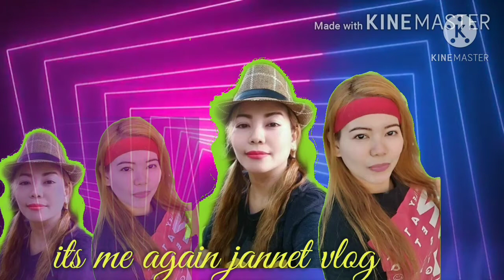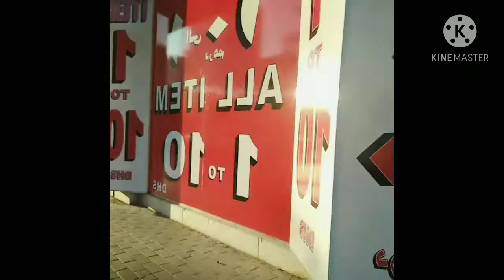shopping to 1.....2....10 drhs